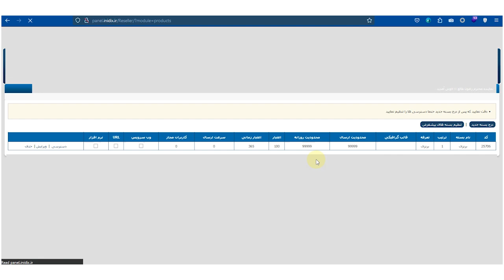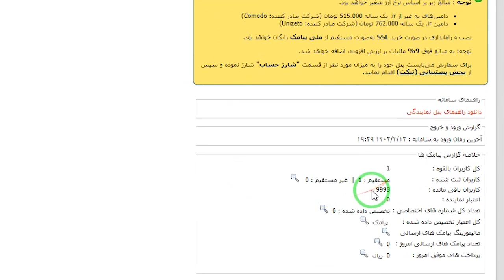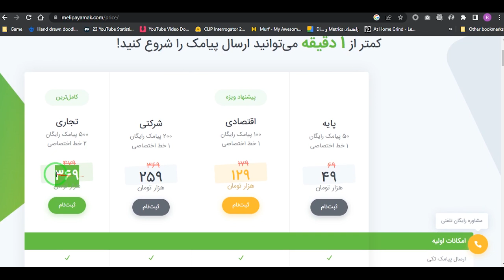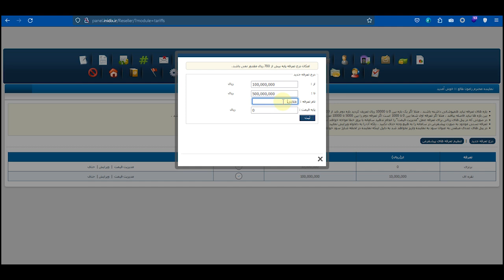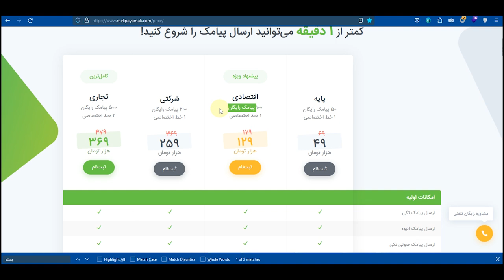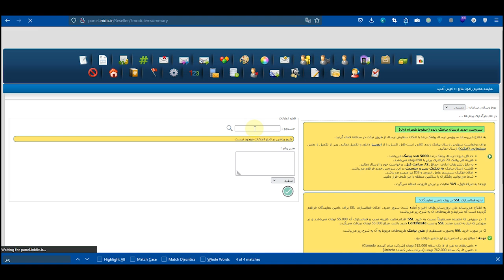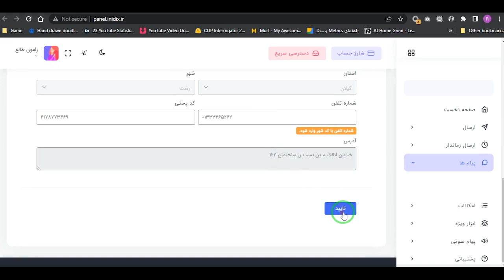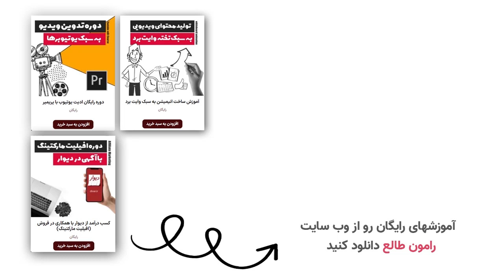شغل خانگی با درآمد بالا از فروش اس ام اس (صفر تا صد آموزش گرفتن نمایندگی آنلاین)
این دومین قسمت از سری آموزشهای کسب درآمد از گرفتن نمایندگی فروش اس ام اس هستش، یه شغل خانگی با درآمد بالا که میتونید با کمترین سرمایه استارتش بزنید. تو این قسمت در خصوص استراتژی قیمت گذاری محصولات صحبت میکنیم، اینکه چطور میتونم با بهترین قیمت بازار بگیریم و درآمد خوبی داشته باشیم، با من همراه باشید و این آموزش بینظیر رو از دست ندید.

00:00 ➤➤➤ هوک
00:20 ➤➤➤ تیزر
00:27 ➤➤➤ مقدمه
01:09 ➤➤➤ برسی بازار و رقبا
09:00 ➤➤➤ ساخت بسته های اس ام اس
18:25 ➤➤➤ اتصال به درگاه بانک
21:11 ➤➤➤ مراحل ثبت نام مشتری
25:38 ➤➤➤ قسمت پایانی